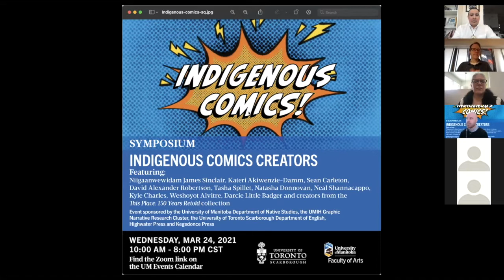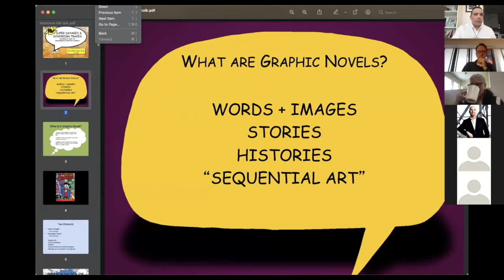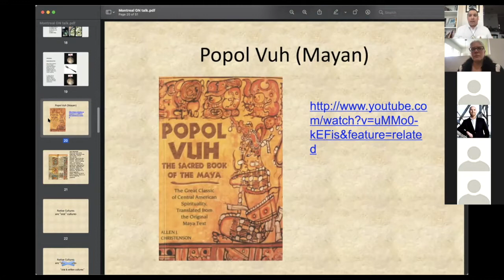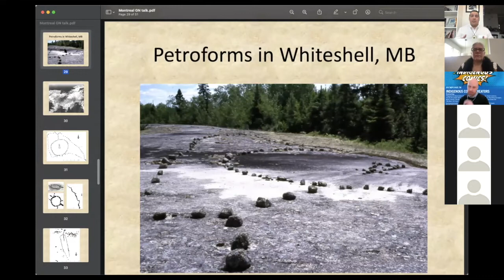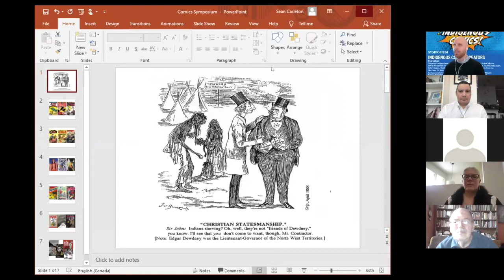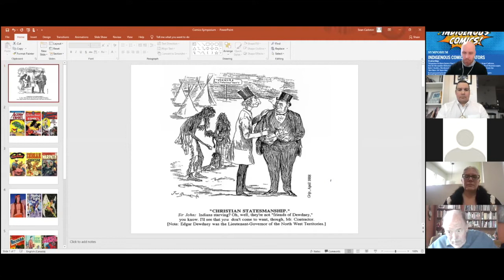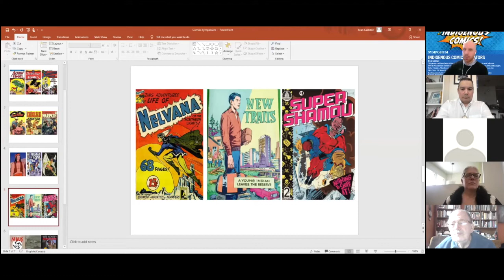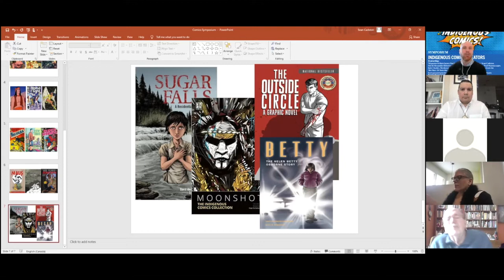Indigenous Comics Symposium Plenary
From the Indigenous Comics Symposium (March 24, 2021): Opening Plenary with Niigaanwewidam James Sinclair, Kateri Akiwenzie-Damm, Sean Carleton.

Symposium hosted by the UTSC English Department, the University of Manitoba Department of Native Studies, the UMIH Graphic Narrative Research Cluster, Highwater Press, and Kegedonce Press.